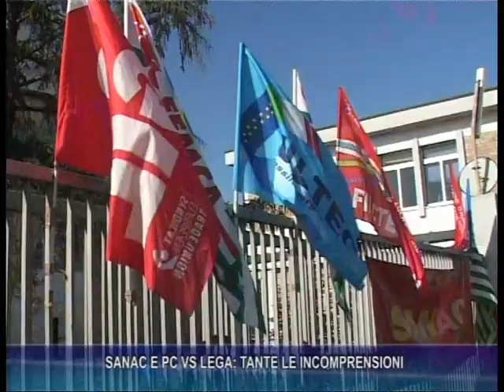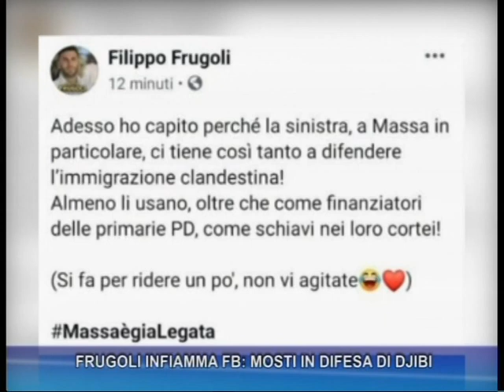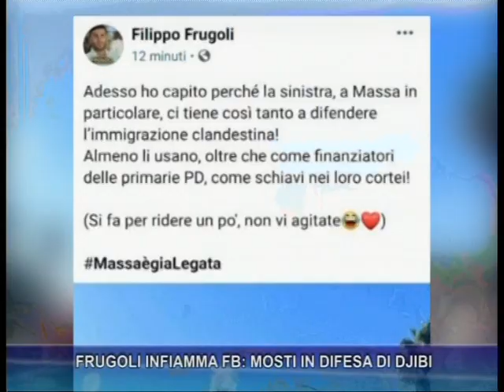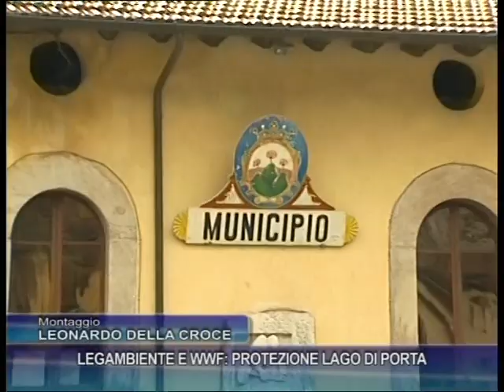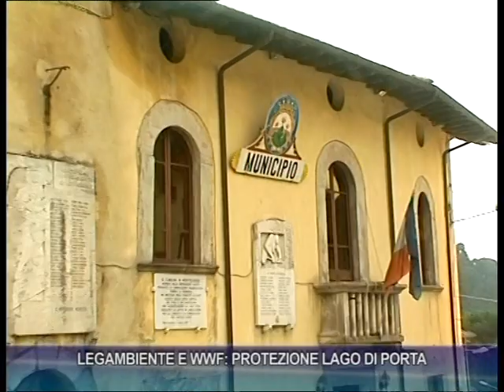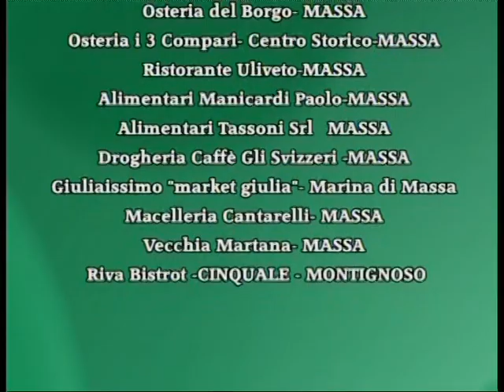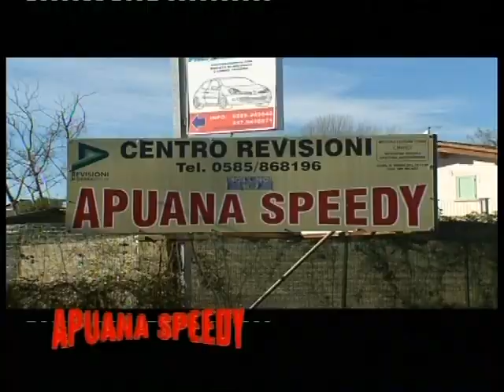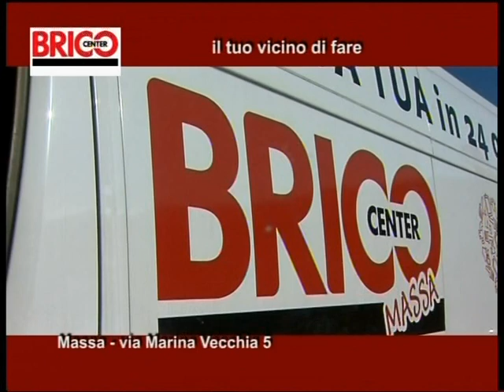Tg del 22-08-2019